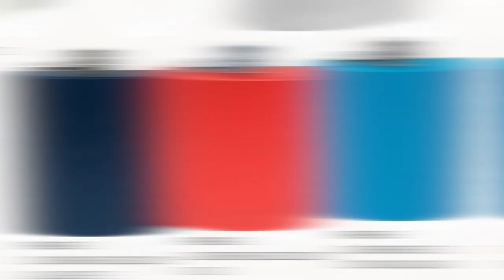PARK LANE: ¿CONOCES ESTOS ACCESORIOS?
Visita nuestro sitio asociado de Amazon para productos de tu interés: